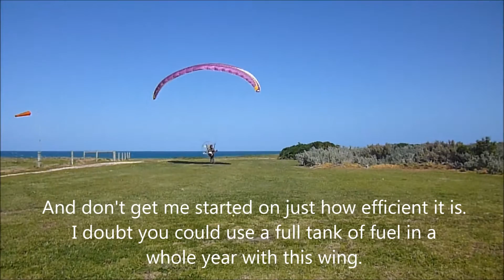Kougar 2 test flight Part 2